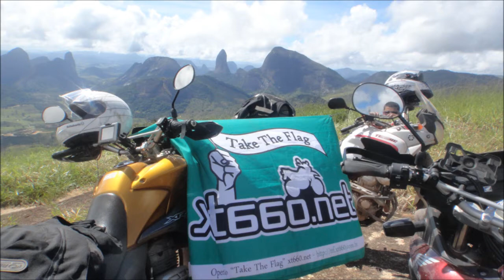XRE 300 - Recebendo os amigos da BA em Pancas, rampa de voo livre.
Recebendo os amigos Jota e Dudu em Pancas na volta da ER. 05/03/2014.